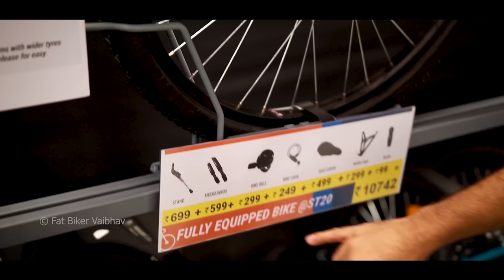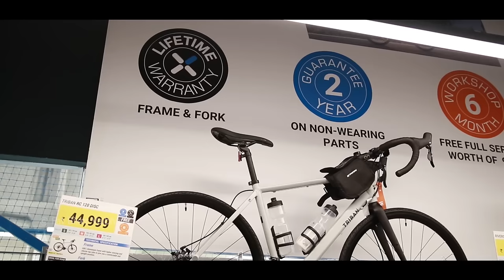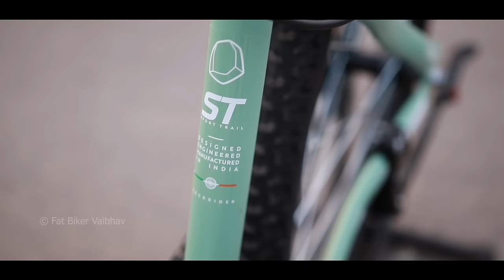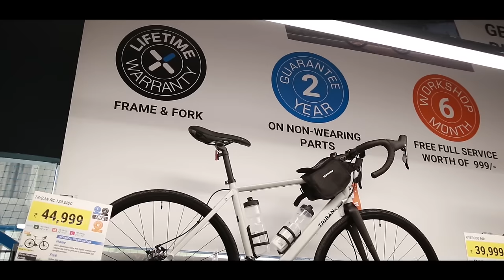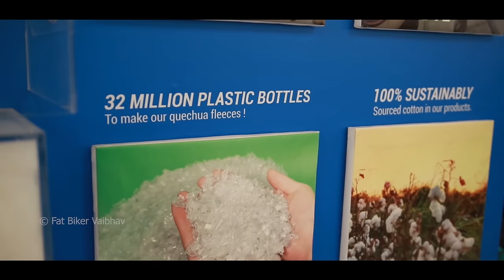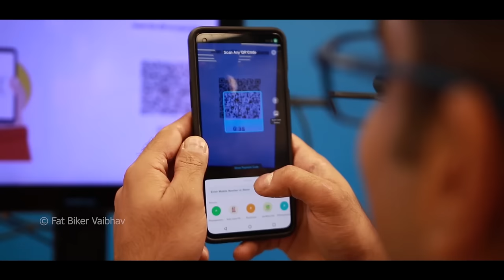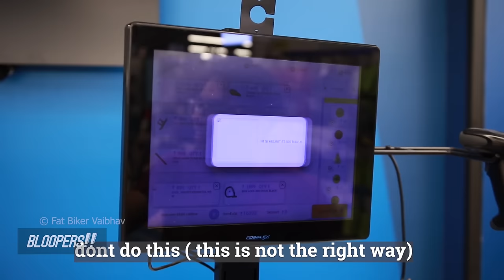Best Bicycles in India under ₹10,000 | Decathlon